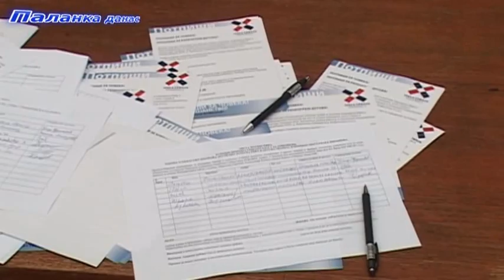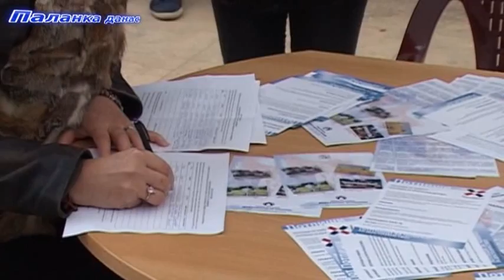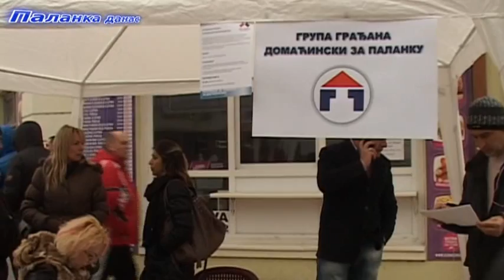Смед.Паланка - "Домаћински за Паланку" подржала инициијативу Треће Србије 28.2.2015